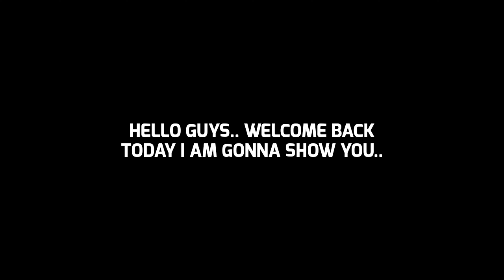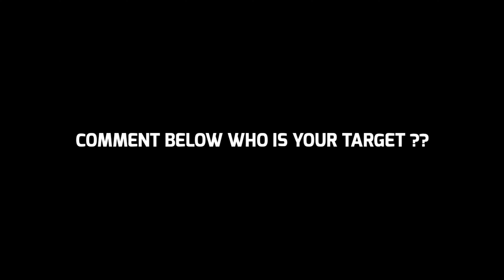Upcoming Monday Spanish League Attackers Pack In eFootball 2024 Mobile || Players & Boosted Ratings🔥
Best 5 Star Nominating Contract In eFootball 2024 Mobile